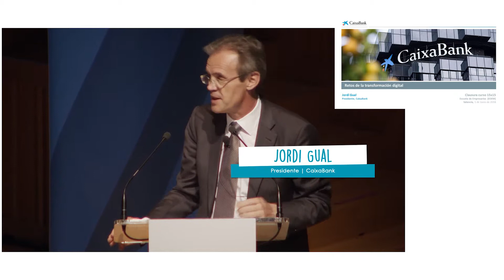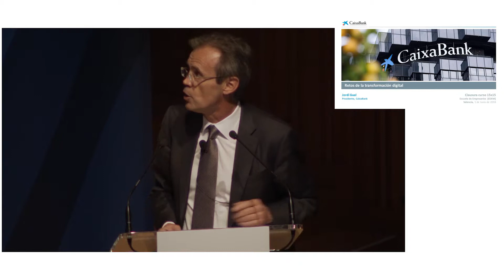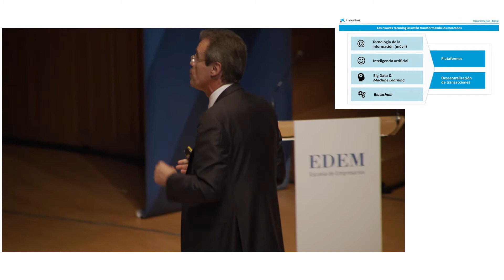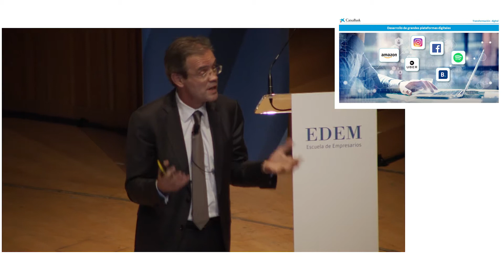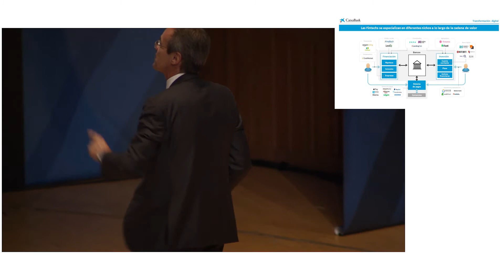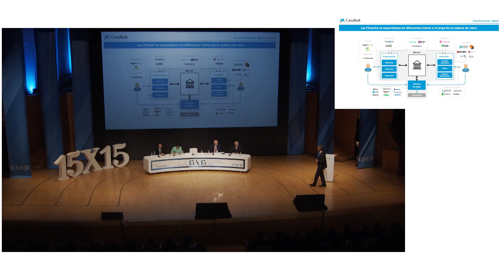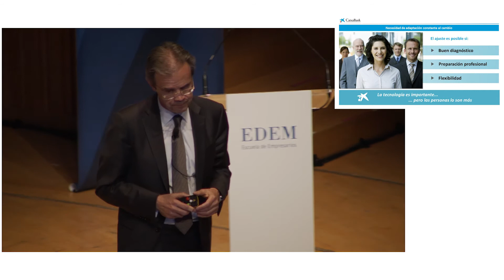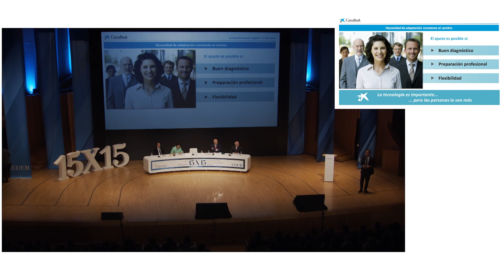Curso 15x15 - Clausura 13ª Edición - Discurso Jordi Gual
(01-06-18).- Jordi Gual, presidente de Caixabank, protagonizó el discurso de cierre del acto de Clausura de la 13ª Edición del Curso 15x15, celebrado en el Palau de les Arts.